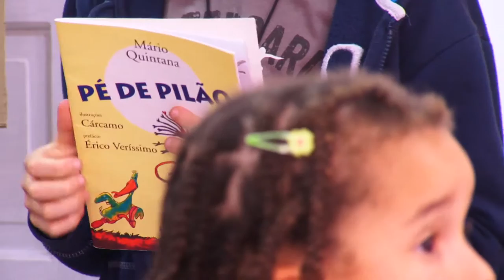108 anos de Mario Quintana é celebrado com roda de poesia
Nesta quarta-feira, 30, em comemoração aos 108 anos do poeta Mario Quintana, a casa de cultura que leva o nome do poeta preparou diversas atividades. Entre elas, a organização de uma roda de poesias, onde crianças tiverem a oportunidade de declamar versos de poemas do escritor.